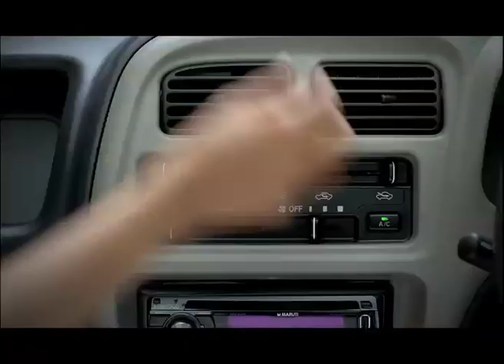Maruti EECO - Launch Film